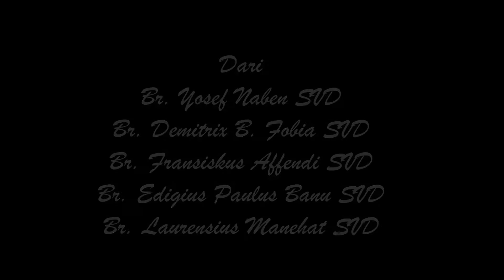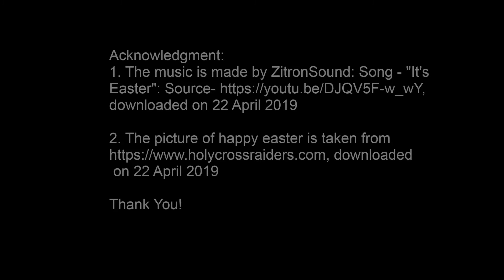INSPIRASI MISI: Salam Paskah dari Para Bruder SVD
Para Bruder Yunior SVD Dharma Wacana mensyeringkan pengalaman keterlibatan dalam perayaan Paskah di Gereja Maria Assumpta Babarsari Jogyakarta, dan juga mengucapkan Salam Paskah kepada kita semua.